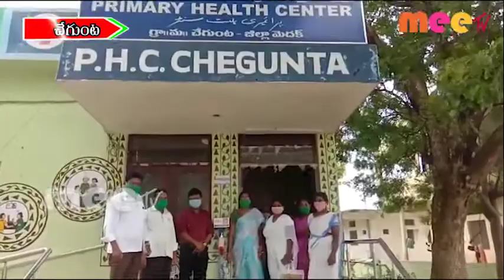బ్రైట్ వే కమ్యూనికేషన్ ఎం డి ఎం సుభాష్ రెడ్డి సౌజన్యంతో \\ 19006..2020 \\ MEETV NEWS